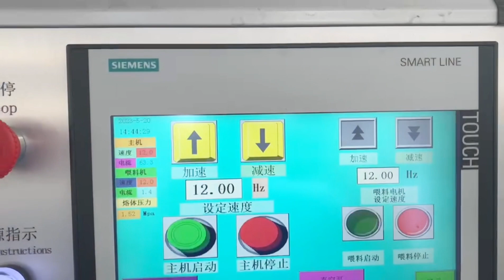4 cavity pvc edge banding profile extruder machine